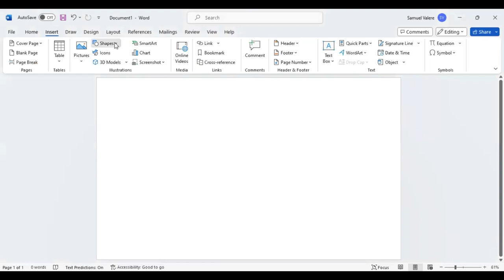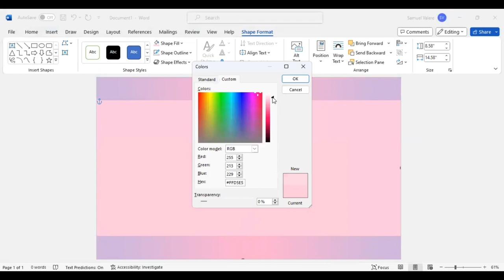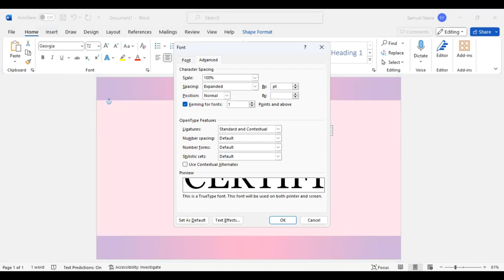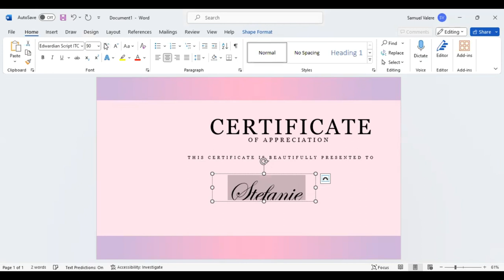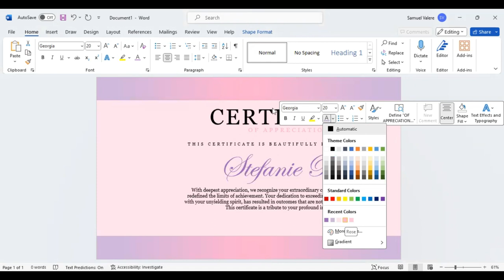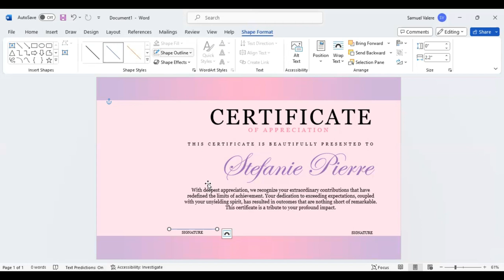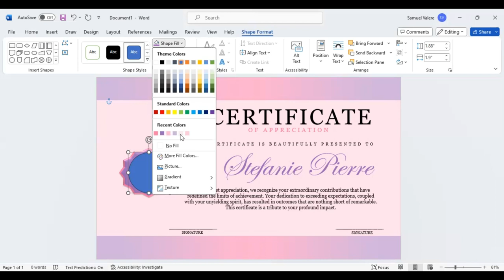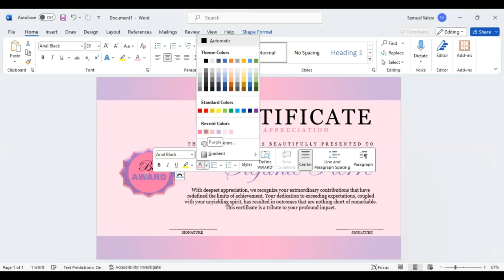How to Design Creative Award Certificate in MS Word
Looking for ways to make your certificates stand out? MS Word's design tools and our guidance will make it a breeze.